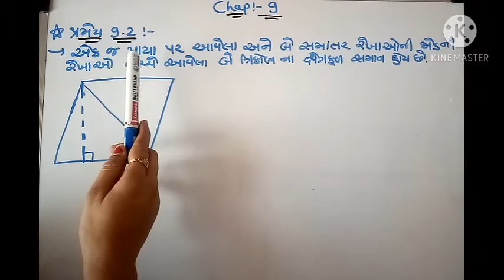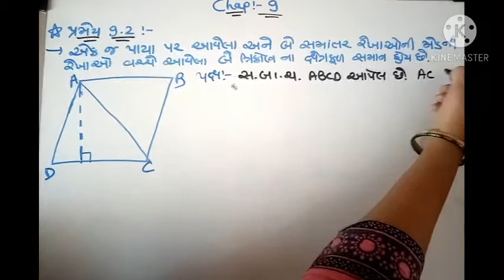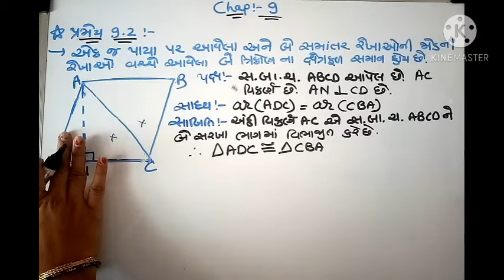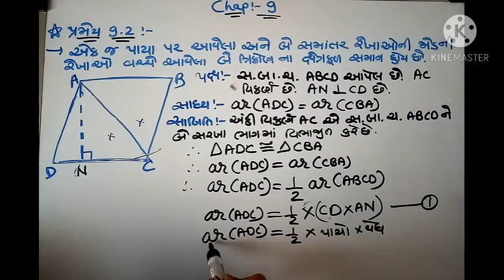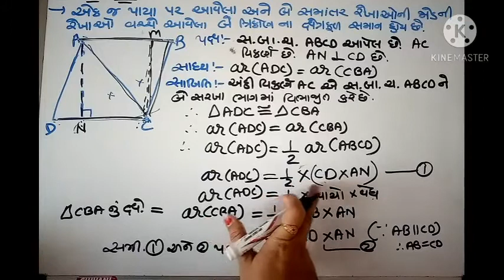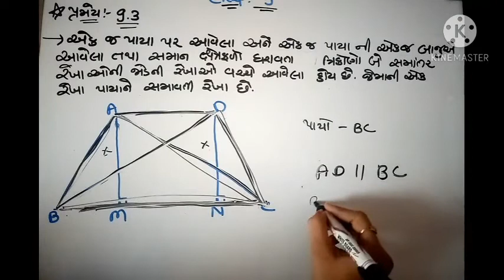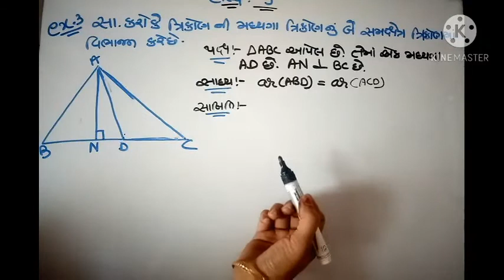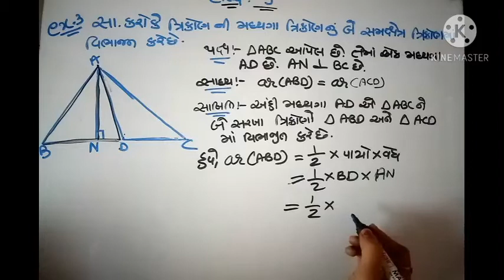Std 9 Maths chapter 9 part 6